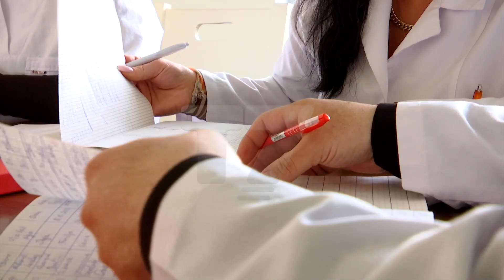Nën petkun e mantelbardhëve, infermierët të pathyeshëm përballë sfidave | N'FOKUS | T7